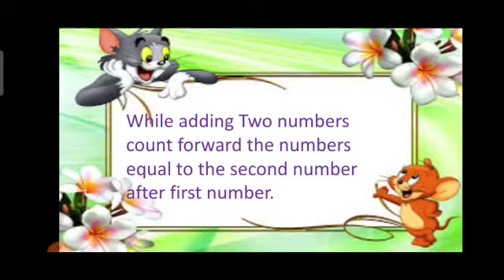इयत्ता १ ली गणित addition counting forward ( मंगेश दादा )